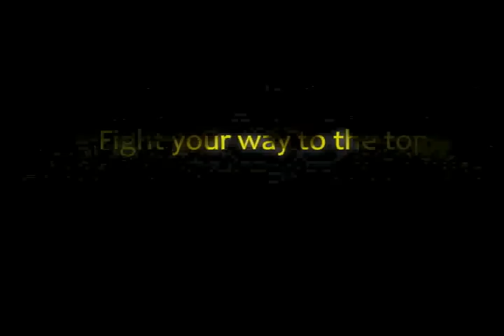Head Action Soccer